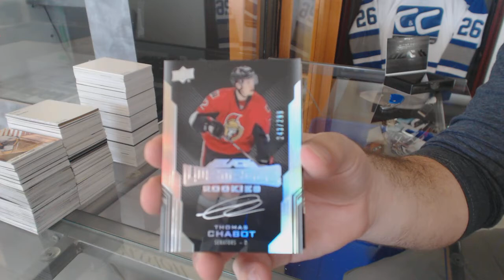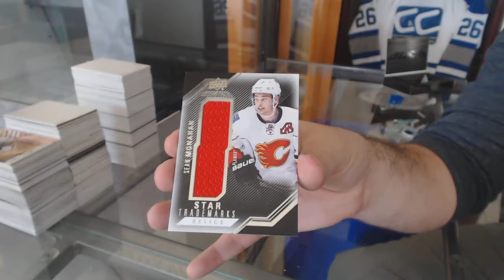Denysuik-65's 16-17 Upper Deck Black Hockey Free Box Break